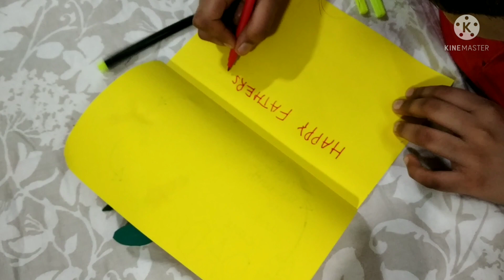Model of life cycle of butterfly school science project/learning based creative card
Father's day card idea for kids/ Model of butterfly cycle/school project. A new  never seen before father's day card idea is shown.
This video shows how to make 3D  model of Butterfly cycle.